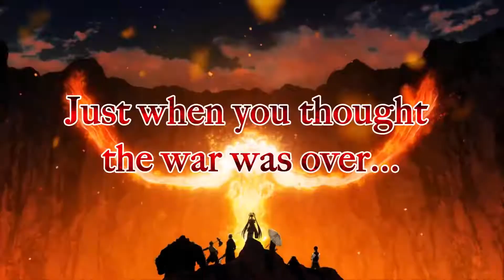GOD WARS The Complete Legend - Nintendo Switch (Trailer)